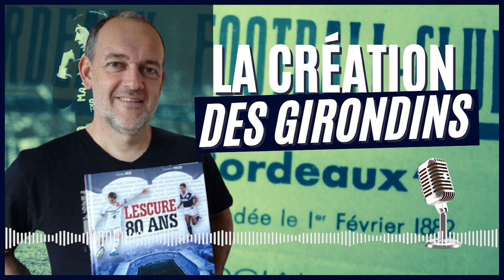Podcast : quand sont nés les Girondins de Bordeaux ?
Nous avons profité de cette date symbolique pour évoquer la création du club des Girondins de Bordeaux avec l'historien spécialiste des Girondins, monsieur Laurent Brun.

Nous vous proposons un podcast de 20 minutes autour de la date de création du club. Vous apprendrez peut-être que la section foot est arrivée un peu plus tard.

Retrouvez